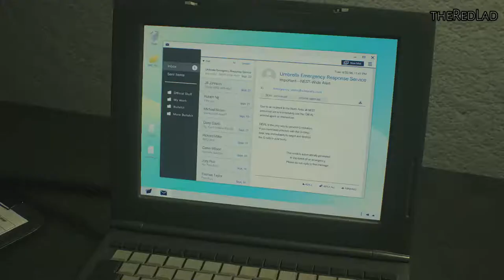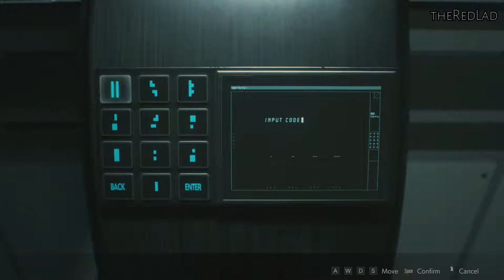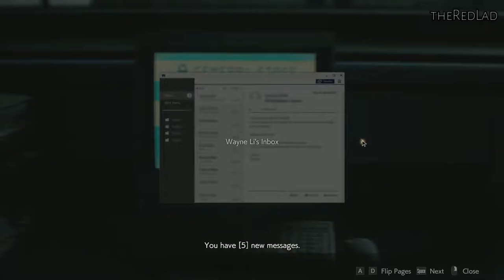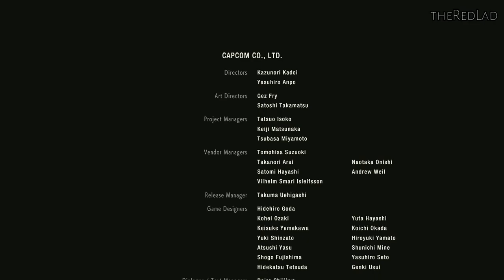Resident Evil 2 : Laboratory Claire's Story [Mission 10] {Walkthrough/Gameplay}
Mission 10 :  Laboratory Claire's Story
[No Commentary]

IGN Review :
I have fond memories of playing the original Resident Evil 2 in my dorm room at the University of Kansas back in 1998 and thinking the CGI cutscenes looked incredibly realistic. (Oh, 1998 Daemon, you had so much to learn!) Another great gaming recollection of mine is playing the 2002 remake of the first Resident Evil on GameCube with its beautifully updated visuals, completely new areas to explore, and terrifying new enemies. Now, in 2019, Capcom has given me a new experience I’ll remember for a long time: this ground-up remake of Resident Evil 2 is a very fun, very creepy adventure thanks to its completely new and modern graphics, controls, and some smart quality-of-life improvements. The two playable characters’ stories aren’t as different as I’d hoped, but I enjoyed nearly every gory minute of my return to Leon Kennedy and Claire Redfield’s shoes.

I hadn’t played the original Resident Evil 2 since its release 20 years ago and only remembered the broadest of strokes: I knew it largely took place in a police station, the Lickers were introduced, and the giant spiders in the sewers were a nightmare. If a similar amount of time has passed for you, or if you’ve never played it, it might not be apparent what an enormous improvement this remake is unless you look at it side-by-side with the original. That’s because instead of the usual remastering treatment where we see upgraded resolution and textures hung over an old game’s skeleton, here Capcom started from scratch and remade the whole thing using the RE Engine, which is the tech that powered Resident Evil 7.
Capcom does noticeably reuse the same handful of zombie models, though. Especially later on in the story, you’ll likely recognize the same undead faces you blew off way back at the police station.

Some events have been rearranged or expanded upon and there are some surprising twists I didn’t remember, but this is a mostly loyal remake of the suitably dark and twisted story of Resident Evil 2. It’s two months after the zombie outbreak of the first Resident Evil, which took place mostly in a spooky mansion. The horror has now overrun the entirety of Raccoon City, which is divided into three large areas that serve as the story’s acts. Exploring its dark hallways, solving puzzles, and hoping to god there isn’t a zombie around the next corner all remains fun today. Charting each area, learning the lay of the land, and eventually overcoming the obstacles in your way really never gets old. There are statues with hidden compartments everywhere, mutated reptiles stalk the sewers, and there’s a vast scientific lab buried underground. None of it holds up against much scrutiny, but they’re all fun places to explore.

Our heroes Leon and Claire, meanwhile, have strolled into town at a really bad time and are almost immediately separated. The pair is likable enough but two dimensional in their unwavering heroism. They never have a moment of despair or self doubt, and that makes them a bit dull, whereas a couple of the side characters are more charismatic and interesting. The mysterious Ada Wong in Leon’s campaign keeps you questioning her motives and wondering whose side she’s really on, for example.
Tension has been elevated by the excellent sound design. Very little music accompanies gameplay, which leaves plenty of room for creaking doors, thunder and rain, the moans of the undead somewhere just out of sight, and heavy footsteps of something sinister in the next room over. Resident Evil 2 gets atmosphere like nobody’s business.
The real chiller in the first two-thirds of the campaign is the Tyrant super-zombie. He appears early on to stalk you, and his emotionless face and steady, unstoppable gait make him Resident Evil’s worthy counterpart to Jason Voorhees or Michael Myers. Hearing his relentless footsteps getting louder and louder, knowing there is nothing I can do to stop him, filled me with a true sense of dread. Eventually, though, his presence becomes more obnoxious than terrifying, when you’re trying to solve a puzzle and advance the story and the big lug just won’t take a hint and reside elsewhere.
In an earlier version of this review I mistakenly played through the first versions of Leon and Claire’s stories back to back, which are even more similar. Having now played Leon’s 2nd Game, I’m still disappointed that there’s only marginally more new things to see and do there.)